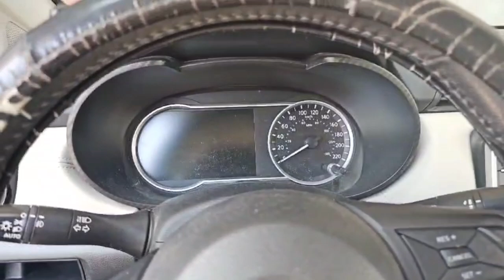NISSAN VERSA 2022 VENTILADORES SE QUEDAN FUNCIONANDO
UNETE A NUESTRO GRUPO Y APRENDE MAS

WATS APP 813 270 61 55